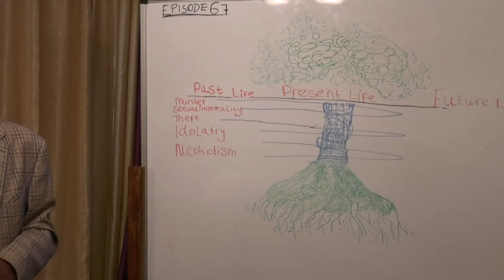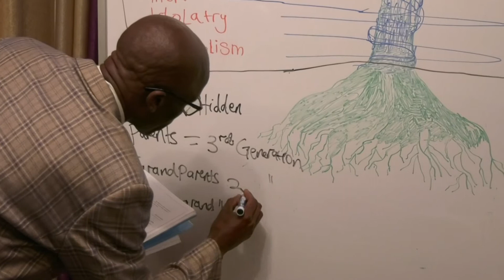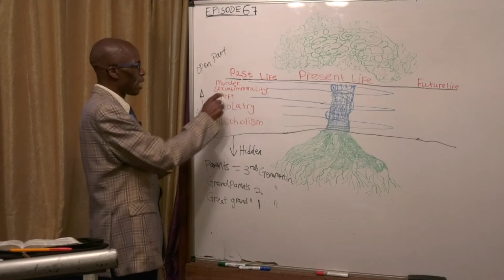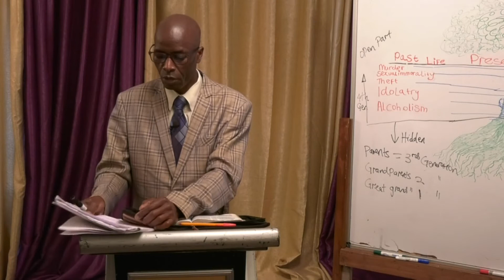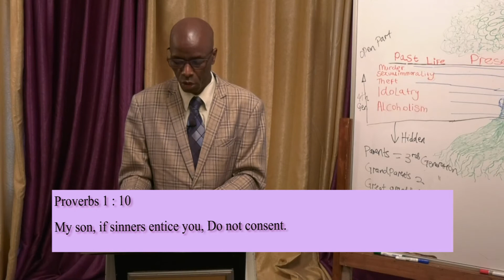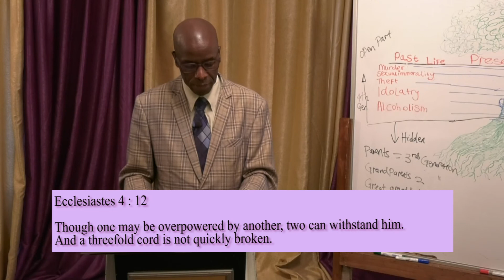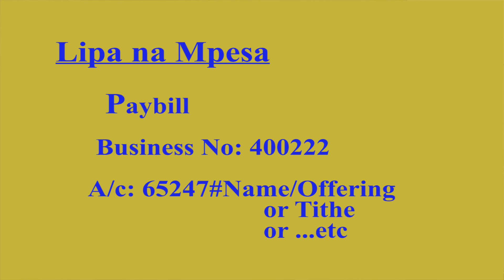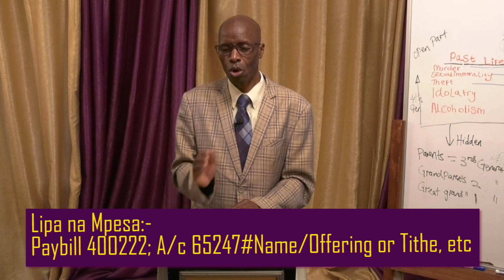Who Are You (Wewe Ni Nani) Qui es Tu? Episode 67